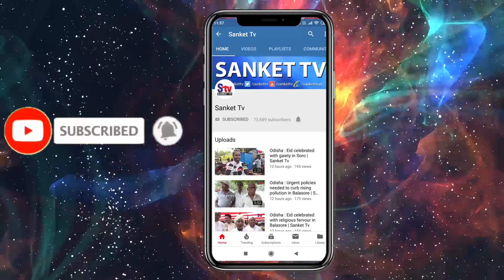Odisha : Balasore district administration issues new guidelines for Lockdown 4.0 | Sanket Tv